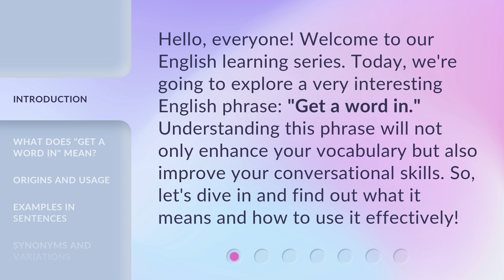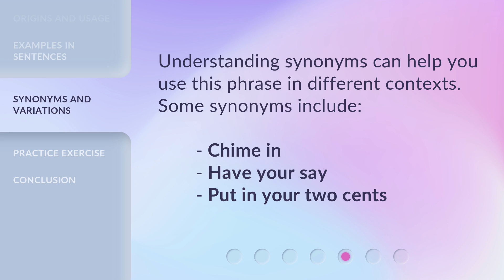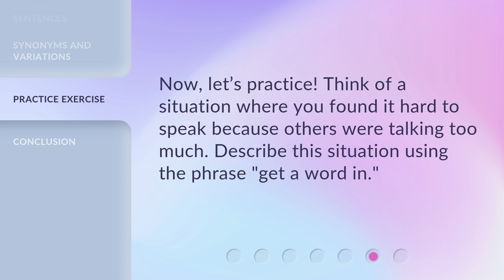Getting a Word In: Unraveling the Phrase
00:00 • Introduction - Getting a Word In: Unraveling the Phrase
00:31 • What Does "Get a Word In" Mean?
00:54 • Origins and Usage
01:20 • Examples in Sentences
01:40 • Synonyms and Variations
01:54 • Practice Exercise